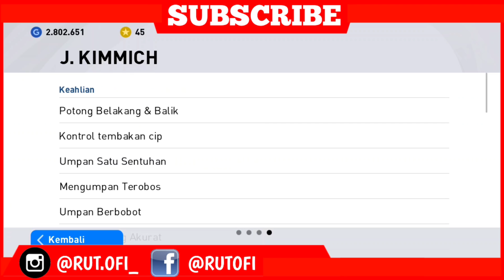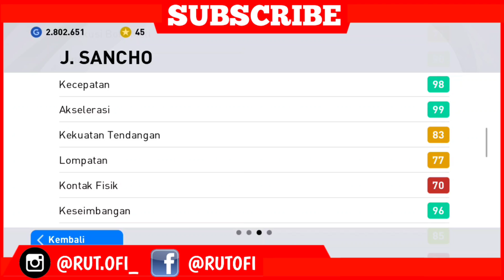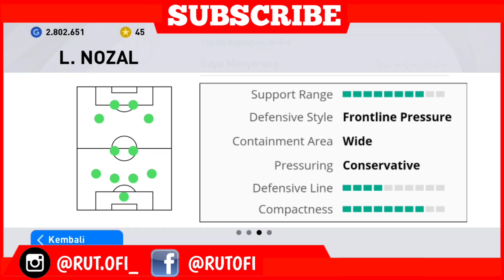REVIEW TAKTIK GAMEPLAY FORMASI 4 STRIKER L. NOZAL PES 2021 MOBILE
REVIEW TAKTIK GAMEPLAY FORMASI 4 STRIKER L. NOZAL PES 2021 MOBILE. Semoga terhibur dan bermanfaat. Gaspoll, tidak pakai rem!!!

Donasi seikhlasnya bisa klik link dibawah yah. Jika ada pesan khusus silahkan atau mau mabar, jangan lupa srtakan akun media sosialnya saat kirim pesan agar mudah di hubungi. Terima kasih, donasi anda buat saya lebih giat dan bersemangat untuk membuatkan kalian konten dan pastinya lebih baik lagi😊

Tips Versus User Yang Suka Umpan-Umpan Di Area Pertahanannya Pes 2021 Mobile

Tutorial Bertahan Mencegah Gol Cepat Saat Lawan Kick Off Pes 2021 Mobile

Tutorial Melakukan Teknik Pass & Move One Two Tiki-Taka Pes 2021 Mobile

Tutorial Gameplay Pola Serangan Formasi Terbaik 4312 Tiki-Taka Pes 2021 Mobile

Tips Buat Pertahanan Formasi Makin Kuat dengan 4 CB di Pes 2021 Mobile

Tutorial Trik Corner Kick 90% Menghasilkan Gol Efootball Pes 2021 Mobile

Tutorial Cara Report User yang Memakai Trik Menghanguskan Laga Pes 2021 Mobile

Review Gameplay Pertandingan Babak Final Turnamen Online Pes 2021 Mobile

Gameplay Dengan Formasi 4312 Sangat Cocok Untuk Tiki-Taka Pes 2021 Mobile

Tips dan Cara Membangun Pola Serangan dengan Formasi 4222 Pes 2021 Mobile

Review Gameplay Match Online Tournament With 4222 Formation Pes 2021 Mobile